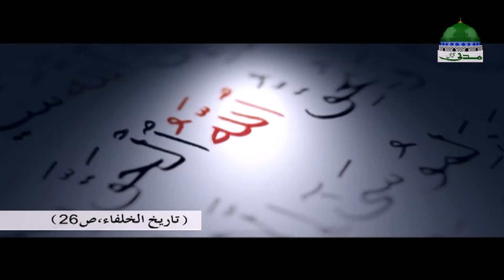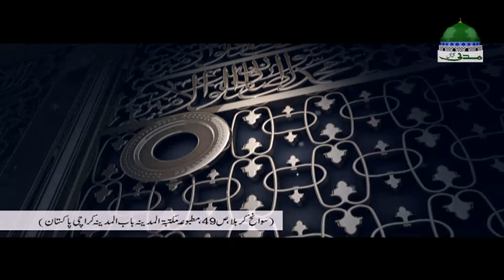Rivayat by Maulana Ilyas Qadri – Tabib Nay Mujhe Dekh Liya Hai – Madani Channel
Dekhiye khoobsurat Rivayat

"Tabib Nay Mujhe Dekh Liya Hai"

Tareekh e Islam kay sachay waqiyat aur hikayat short video main dekhain

Ye hikayat par bhe dekhi ja sakti hai